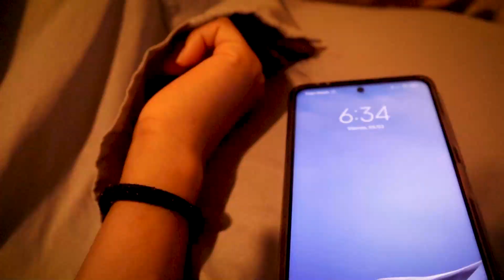Work and Travel? The dark side of being a digital nomad (Parody)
Working online from anywhere in the world sounds great right? You can work and travel and you are location independent. But what are the downsides of being a digital nomad? What don't they show you about working remotely?

I've been a digital nomad for the past year and I want to share my experiences of the less attractive side of working online from abroad. I came to the beautiful beach town of Sayulita in Mexico. This is a digital nomad hotspot and everywhere you go, you can see people working in cafés by the beach, making money while on vacation.

But after a few difficult experiences, I wanted to show the dark side of being a digital nomad and why it isn't always so great working online while you are travelling. I'm guilty of showing off my lifestyle on social media. I'm lucky to be able to work and travel. It might seem glamorous but it's still work!

Mexico is a great destination for people who want to work online and make the most of the low cost of living here. If you plan to live in Mexico as a digital nomad, I hope you can check out some of my other videos to find out more about the cost of living in Mexico and what life is really like here.

🔶My camera